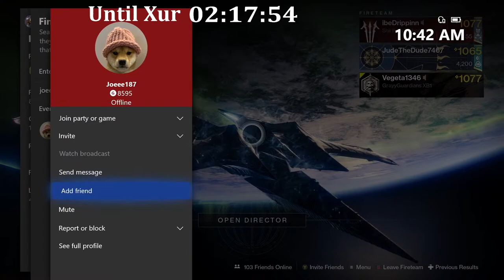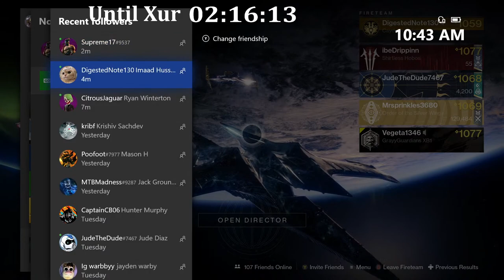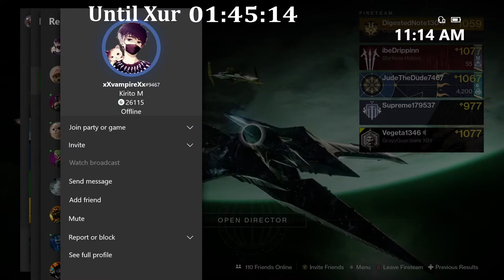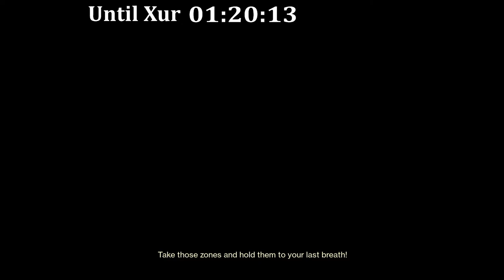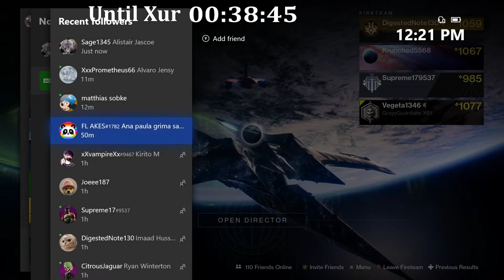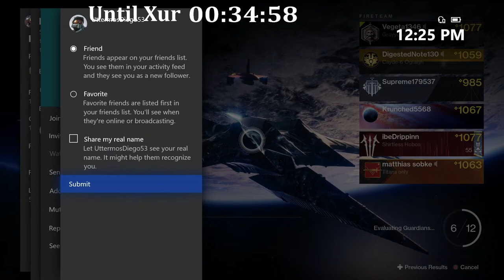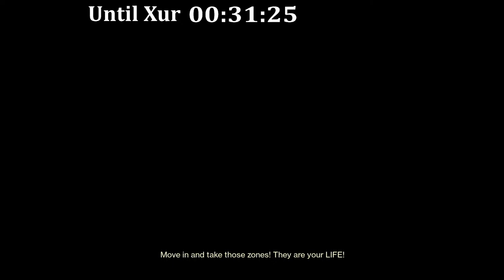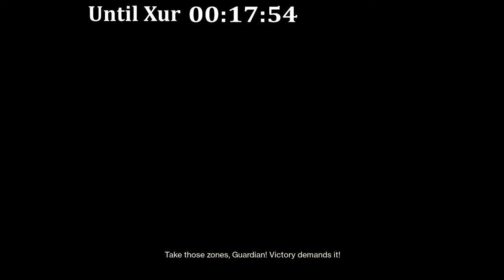Destiny 2 Xur Stream! Where is Xur for September 18th? Xur Exotics and Location!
Let's see where Xur is this week September 18th and what Exotics he has to offer. Hopefully he has some good loot!